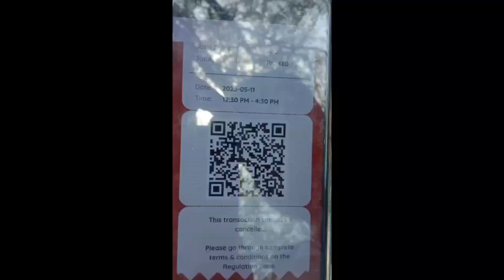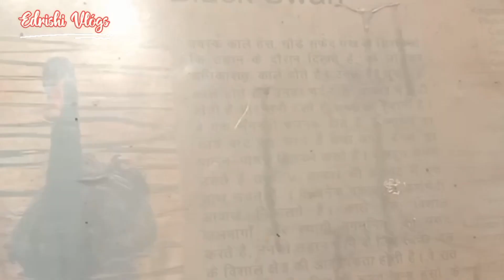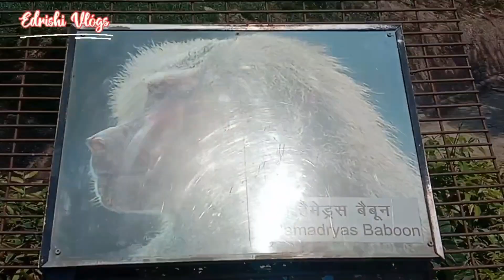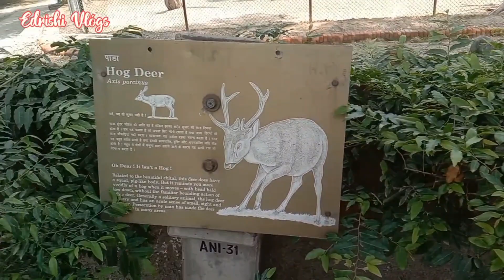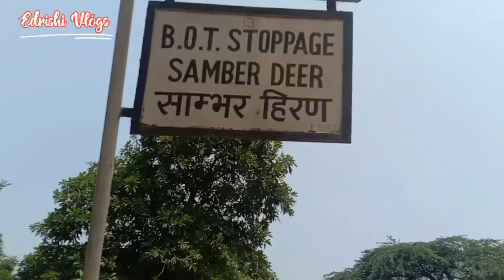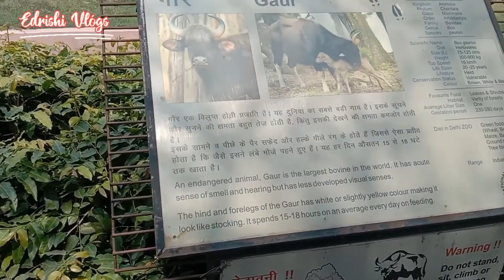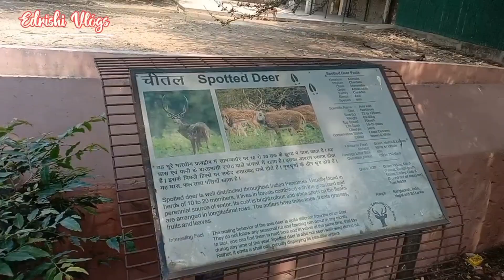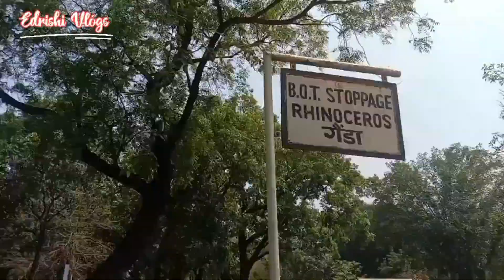Delhi zoo -Delhi zoo all animals/ Delhi zoo online ticket booking/ ticket price Delhi chidiya ghar🐯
Delhi Zoo Delhi - Timings, Entry Fees, Location, Facts -
1909 hotels · Closed on Fridays and National Holidays. Time Required : 2-3 hrs. Entry Fees to Delhi Zoo : Indians: INR 80 - INR  ...

Rating  4.3
About ...

The National Zoological Park is a 176-acre zoo in New Delhi, India. A 16th-century citadel, a sprawling green island and a motley collection of animals and birds, all in the middle of a burgeoning urban Delhi. Wikipedia

No. of animals: 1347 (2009)

Area: 71 ha
No. of species: 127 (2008)
Opened: 1959

            main aapka dost aapka host Delhi ki jaan Delhi ki shan aapka apna wasim bhai jaan lekar aaya hun Aaj ek aur naya zoo ka vlogs ye Delhi chidiya ghar ka vlogs hai yahan per aapko har tarike ke explore karane ki koshish karenge aur sath mein ham aapka pura zoo ghumayenge to is vlogs ko dekhiae video pasand aaye to like Karen share Karen doston mein comment karke bataen ap yaha aaye hai kya.

In this video, i have shared all information related to delhi zoo ticket price 2023 , delhi zoo online ticket booking , delhi zoo timings , delhi zoo nearest metro station , location , parking , what's allowed and not allowed , cloak room charges , battery operated vehicle charges of delhi zoo , delhi chidiya ghar , delhi chidiyaghar , delhi zoo all animals , zoo in delhi , zoo delhi delhi zoological park 2023 along with taking you on a full tour of delhi zoo , delhi chidiya ghar , delhi chidiyaghar , delhi zoo all animals , zoo in delhi , zoo delhi delhi zoological park 2023 , so make sure to watch this video till the end to know everything.

National zoological park - Delhi zoo
Near purana qila , mathura road , pragati maidan , new delhi

Delhi zoo vlog 2023, delhi chidiya ghar , delhi chidiyaghar , delhi zoo all animals video 2023 , zoo in delhi , zoo delhi delhi zoological park
Chidiya ghar delhi mein kahan per hai
Chidiya ghar delhi ticket
Delhi chidiya ghar ki ticket kitne ki hai
दिल्ली चिड़ियाघर व्लॉग 2023, दिल्ली चिड़िया घर, दिल्ली चिड़ियाघर, दिल्ली चिड़ियाघर सभी जानवरों के वीडियो 2023, दिल्ली में चिड़ियाघर, दिल्ली चिड़ियाघर दिल्ली प्राणी उद्यान

My facebook pags link।

delhi old fort
delhi tourist places
delhi zoo ki online ticket booking kese kre
चिड़िया घर दिल्ली 2023